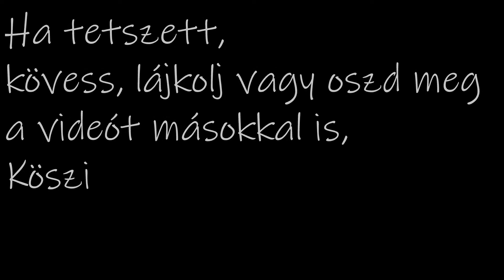Conor: Egy kölyök élete - Tárgy jelzés 5.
Egy kölyök élete című Vlog kapcsán bemutatom hogyan tanítom a kutyát az egyes trükkökre. A 96.részben a Tárgy jelzés 5.fázisát tekinthetitek meg.
"One puppy life" is my Vlog where I show how I teach my dog to the different tricks. In the 96.ep. you can see the "Show the target" 5.part.